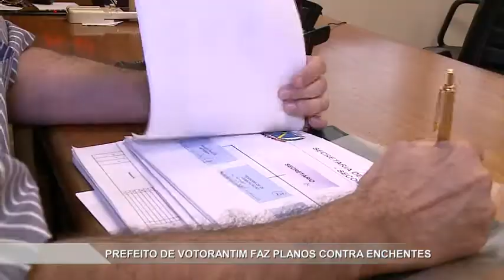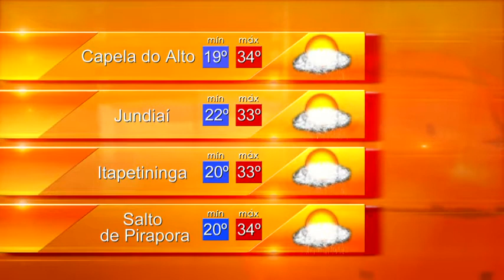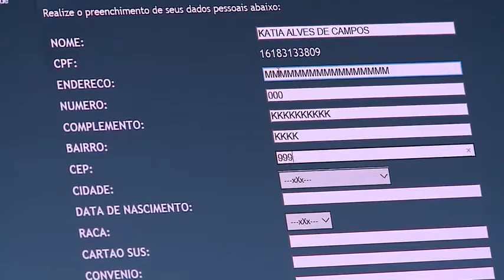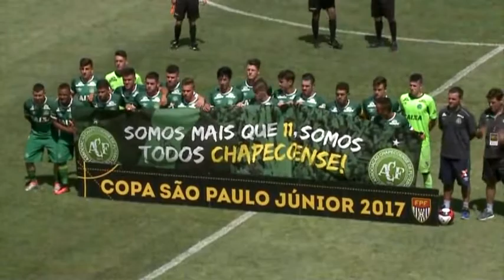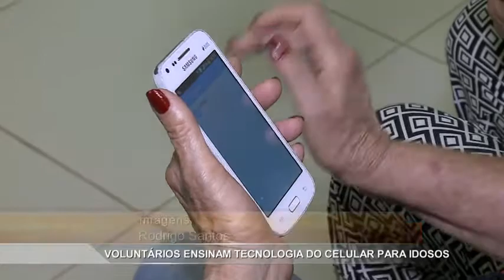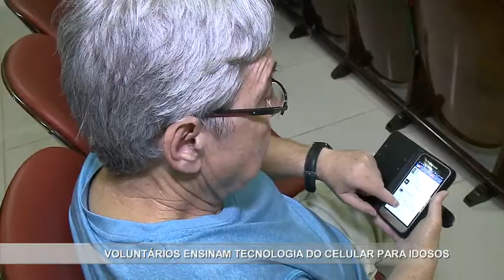Noticidade Manhã - TV Sorocaba 04-01-17